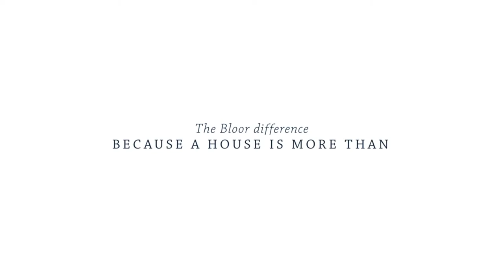Find new homes in Drayton: The Dovecote by Bloor Homes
Discover The Dovecote, a new development of 1-5 bedroom houses for sale in Drayton. Carefully chosen to offer unrivalled rural living close to all local amentities. Find out how you could get your hands on a new home